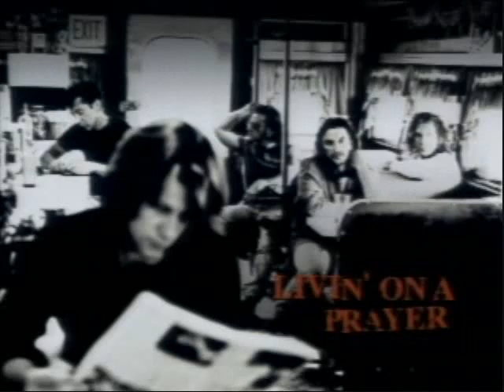bon jovy-bayron alonso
uno de los exitos de bonjovy